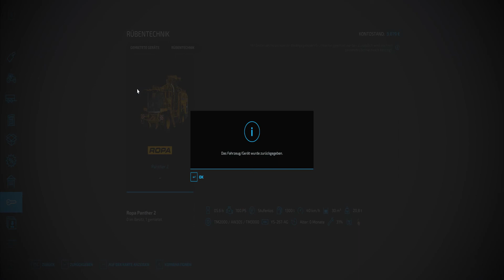Ls22 XXl Farm #021 Vorbereitungen für das Mais häckseln